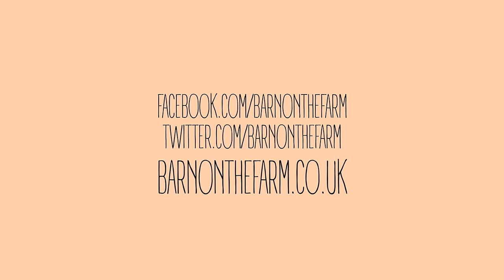Hozier - Like Real People Do -- Barn on the Farm Sessions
Hozier performing his song Like Real People Do for Barn on the Farm 2014 Sessions.

Directed and shot by Simon Waldock
Sound by Tom Clarke
A Clipstone Production